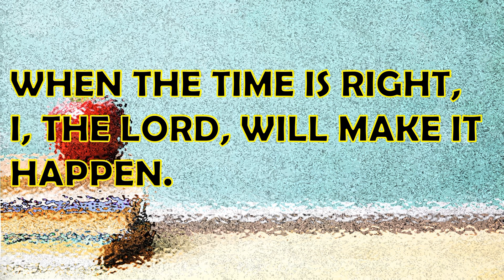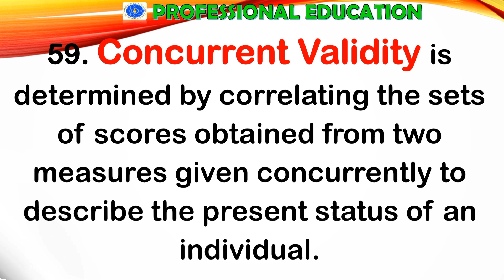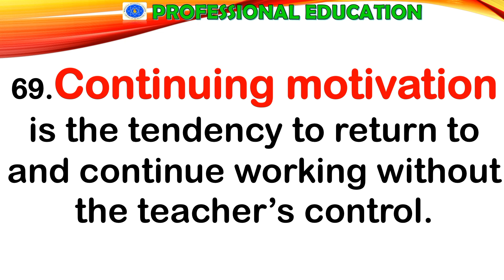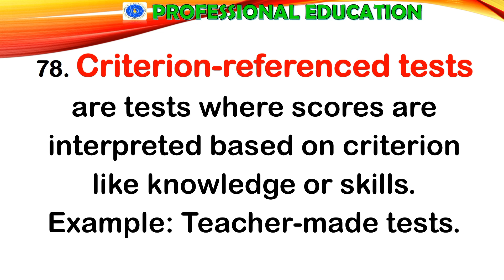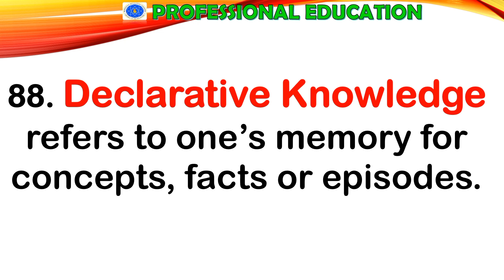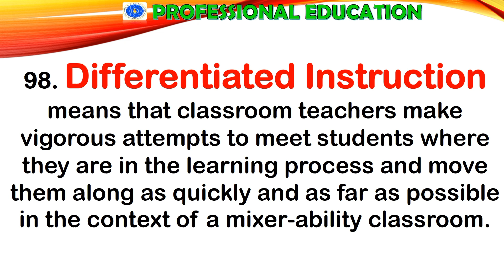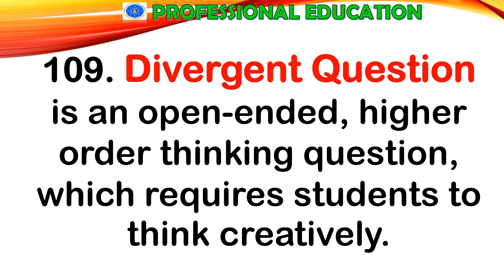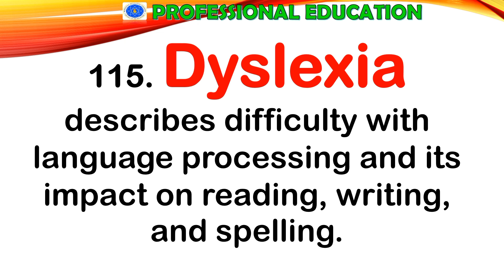PROFESSIONAL EDUCATION | KEY WORDS FOR SEPTEMBER 2022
Hello future LPTs 😍 Please go the main channel and click videos to see all the reviewers.